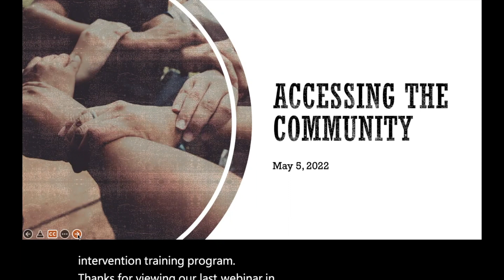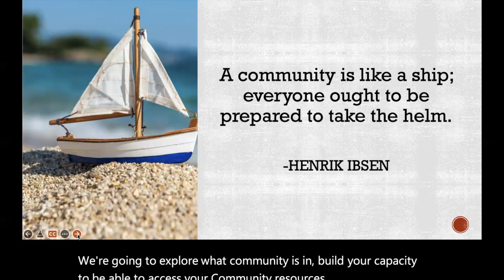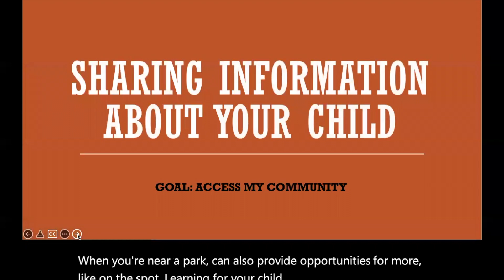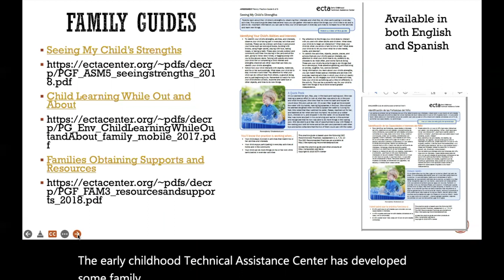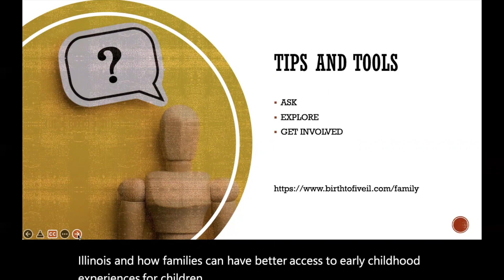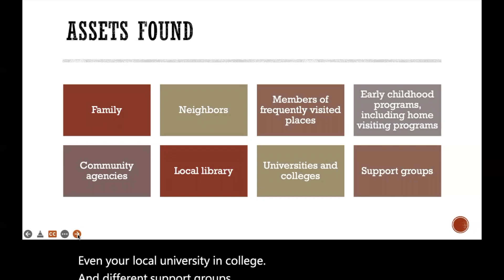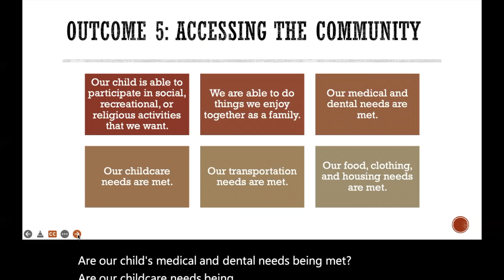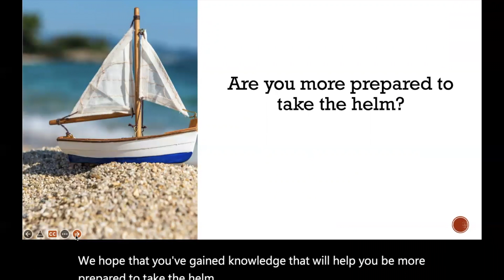Accessing The Community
If you are family with a young child with disabilities, this video is for you!